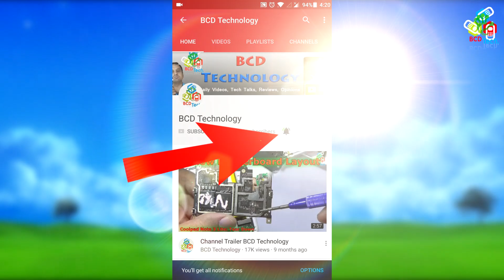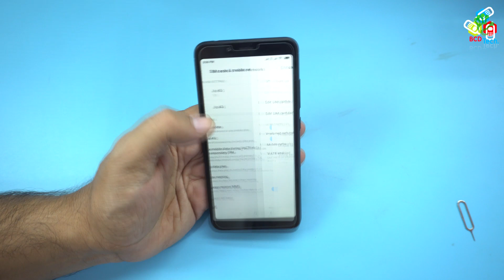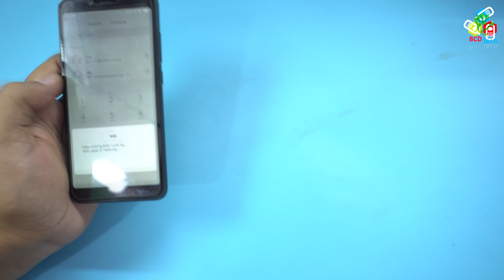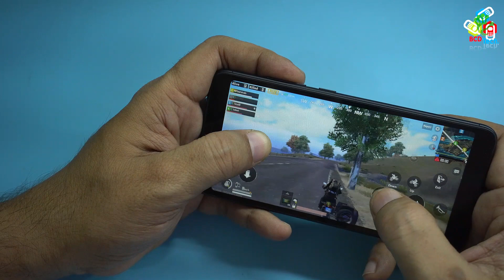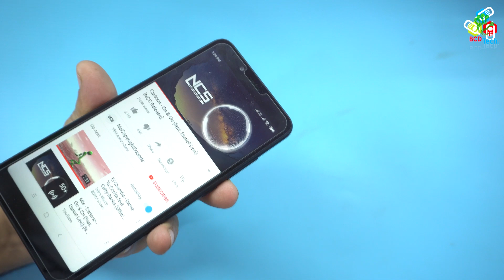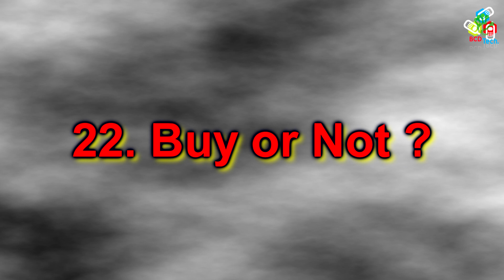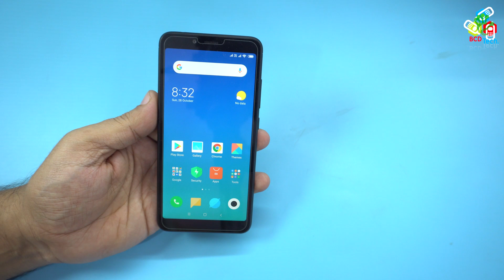Watch this video before buying Redmi 6A: FAQ / Questions & Answers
Want to contribute:
Bitcoin: 1P1nwo51MDn8fPuBCkYU4v5XQRApq4ejY2

BCD Tech